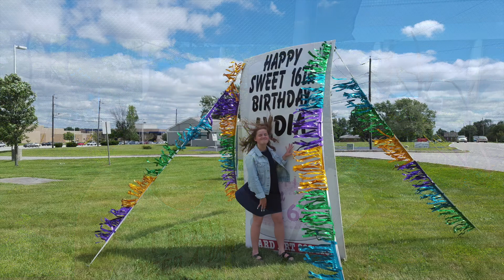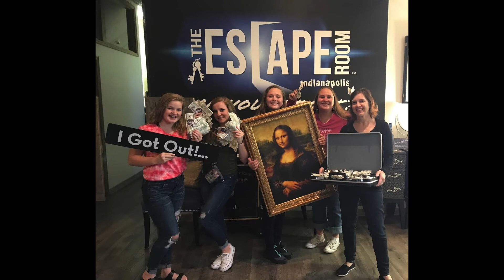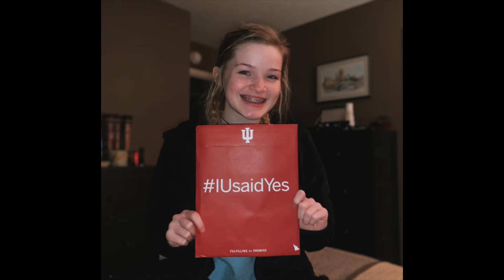Lydia’s Graduation Slideshow [1]